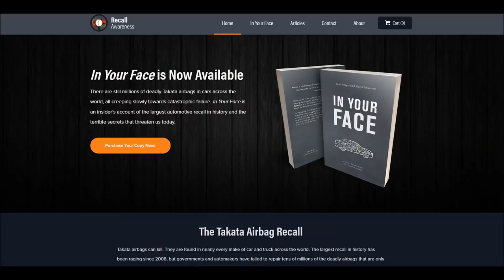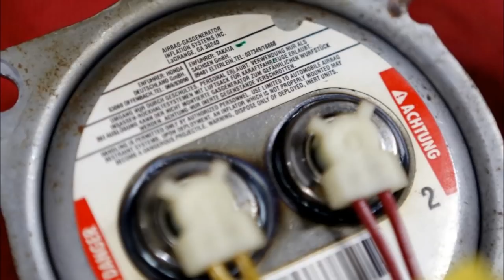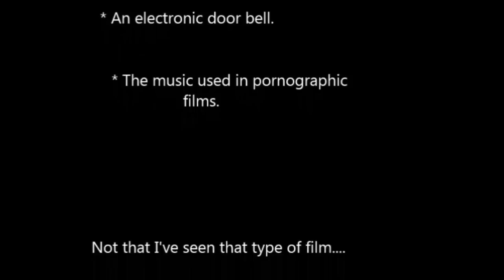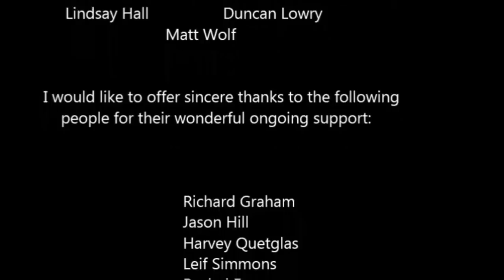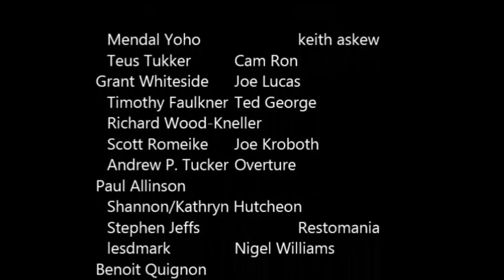Takata Recalls, the Starlet and a VW Polo Door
There's such a lot of information on the Takata crisis... I read through about 35 documents while making this video. Here are a few that may be of interest:

(Kevin Fitzgerald's website).

(Stephanie Erdman video, pretty nasty photo).

(List of airbag types and classification).

(Info and video from New York Times, the video is interesting).